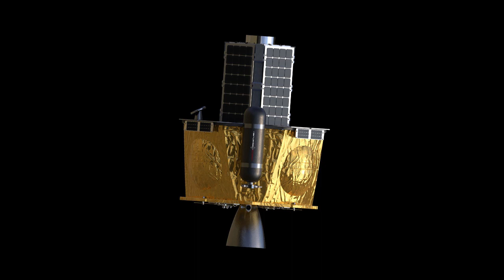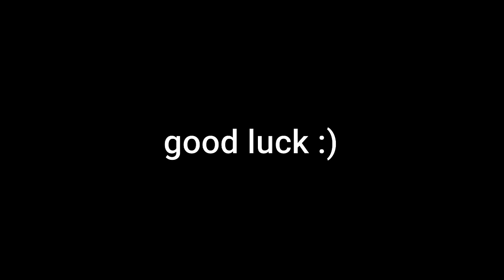How Did The Lunar CAPSTONE Mission Almost Fail?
CAPSTONE is a mission hosted by NASA which is to investigate the orbit that the upcoming space station, gateway will go into aswell. However, shortly after separating from the photon kickstage, Nasa lost all communications with the CAPSTONE spacecraft. What will happen next? Lets find out together!

Sorry for some sentances that do not make sense, i scripted this and recorded this at around 11:30pm, so i was a bit tired. Also sorry that it is only in 720p, i dont know why it won't let me do 1080p or 4k.